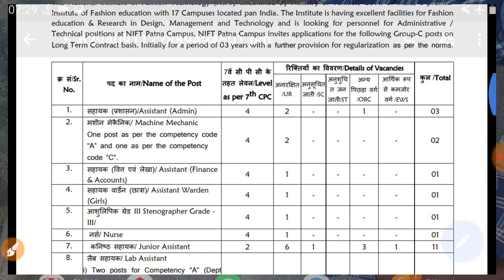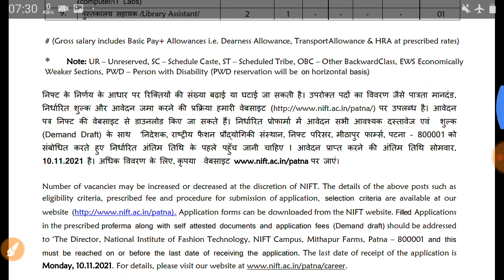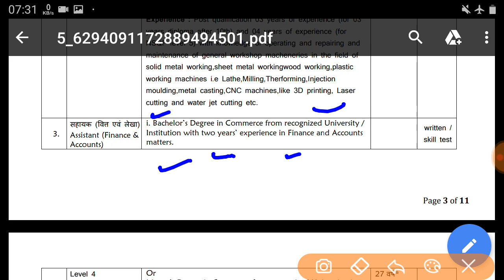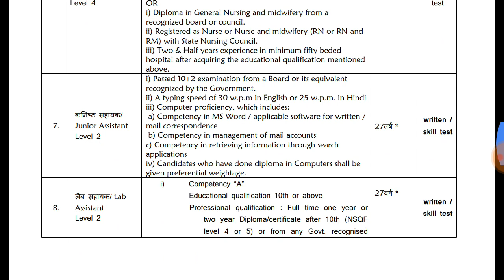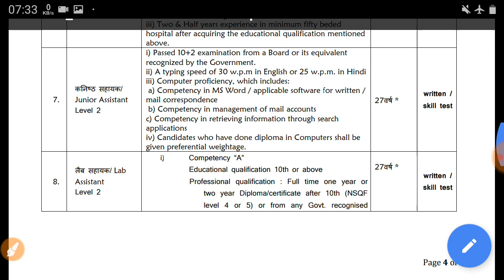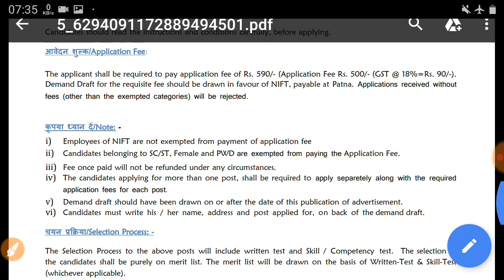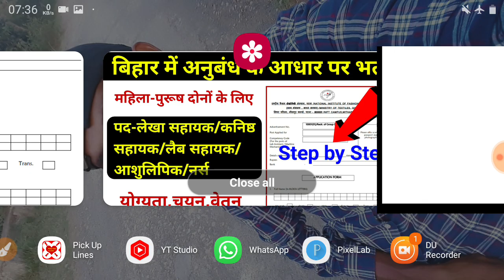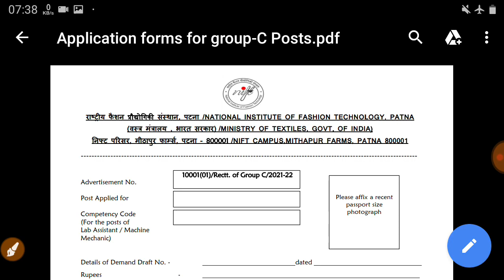बिहार में बम्पर भर्ती 2021 || Bihar new vacancy 2021 || Jobs in Bihar || Jobs in Patna Bihar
Dosto aaj ki is video me ham baat karenge Bihar Lab Assistant & Junior Assistant & Stenographer & Assistant vacancy 2021 ke baare me complete jankari provide kiya hu jisme aaplog apply kaise karenge aur selection process kya hona chahiye aur application fee kitna payment karna hoga.